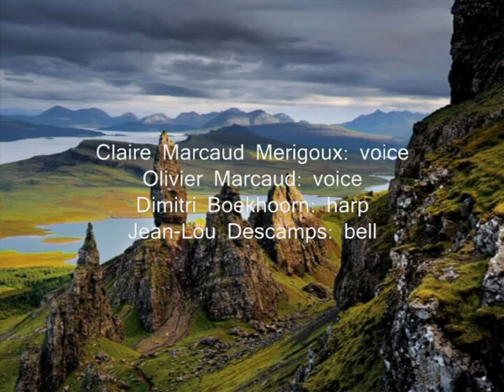ORKNEY MEDIEVAL SACRED SONG "Nobilis Humilis" ODO Ensemble - Claire Merigoux Hymn to St Magnus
ODO Ensemble - Hymn to St Magnus - COMPOSTELA

Hymn to Saint Magnus, from the Orkney Islands, north of Scotland. 2 voice polyphony, Gimel style from the Vikings, end of 12th century.

Hymne des îles Orcades du nord de l’Écosse.
Polyphonie à deux voix parallèles de style "Gimel" à intervalle de tierce qui provient des Vikings, fin du 12ème siècle.

Claire Merigoux: voice
Olivier Marcaud: voice
Dimitri Boekhoorn: harp
Jean-Lou Descamps: bell

ODO Ensemble World music for Soul and Peace est une compagnie de recherche, d'interprétation et de création en Musique du Monde dirigée par Claire Merigoux.

ODO Ensemble World music for Soul and Peace is a "compagnie" of research, interpretation and creation in World Music and directed by Claire Merigoux.